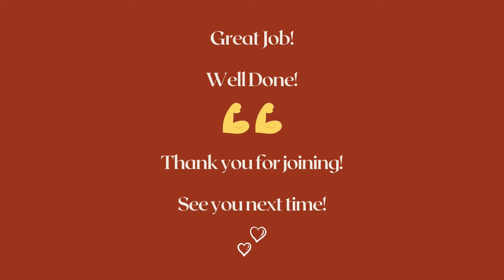DAY 9 - 30 MIN UPPER BODY WORKOUT WITH DUMBBELLS | New Year - New Me Challenge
Day 9 yessss!! Let's hiiiiit this 30 min Dumbbells upper Body Workout today! Let's move and feel good together!

I'm using 2 x 8 Kg Dumbbells. If you don't have weights at home, you can use 2 bottles full of water or sand or something like that 😉

WORKOUT DETAILS - (Entraînement complet du haut du corps à la maison!)
- 40 seconds of work, 20 seconds rest AKA dance 😉
- Warm Up:  0:20 - 03:00
- Main Workout: 03:00 - 31:05
- Cool Down 31:40 - 36:00

Burn those Calories!